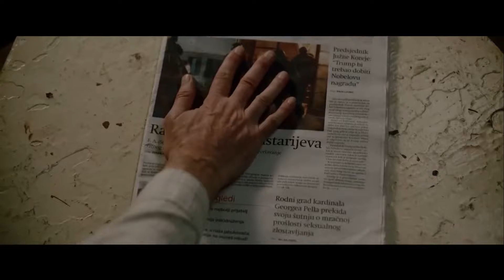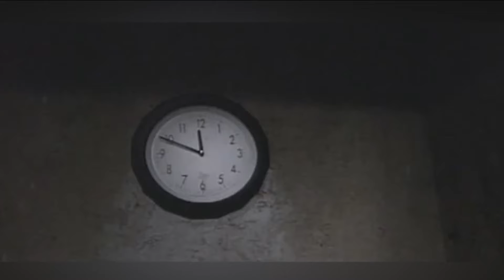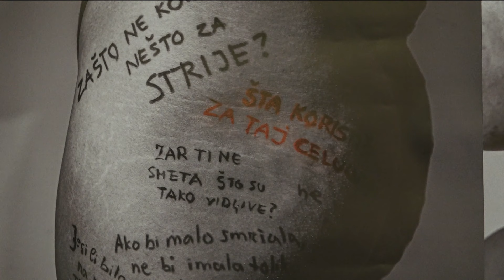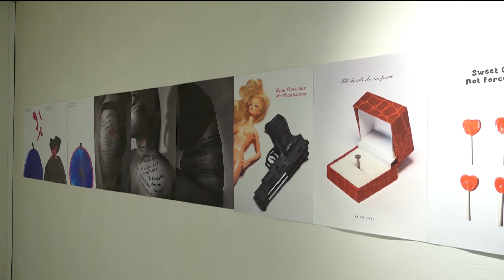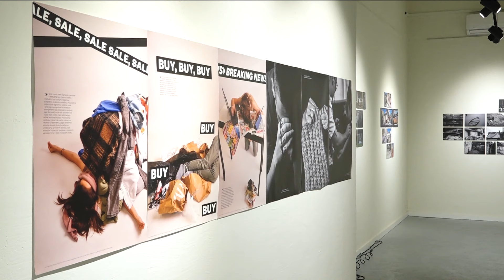Emisija: Jutro sa Majom - 21.09.2024.